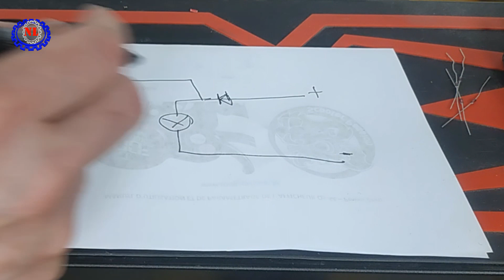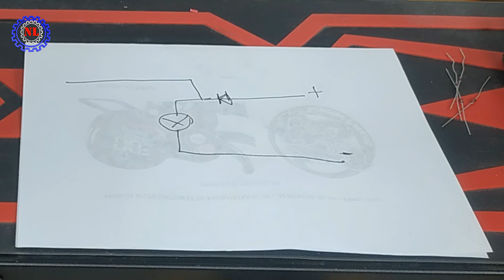KAABO MANTIS GT CÂBLAGE DE L'ALARME SUR LES FEUX DE LA TROTTINETTE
JE VOUS MONTRE COMMENT CÂBLER L'ALARME SUR LES FEUX ARRIÈRE DE LA KAABO MANTIS GT2 60V 2000W.